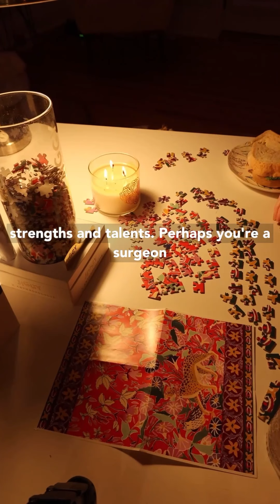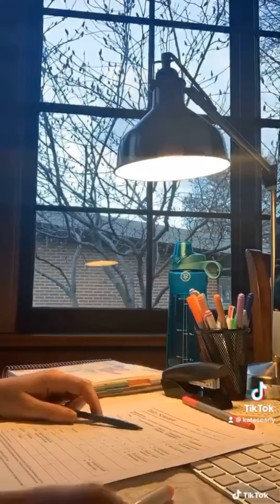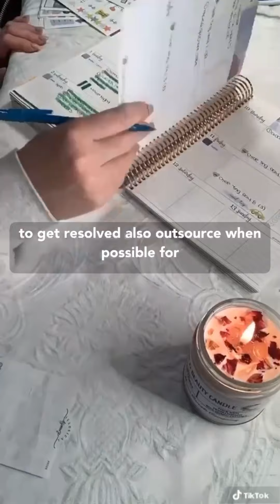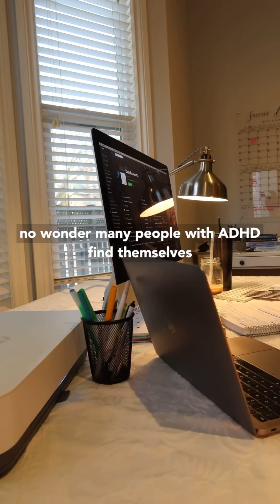TikTok Compilation (ADHD & Academic/Occupational Success)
About Me
👩‍⚕‍ Kate (she/her)
🧬 Pediatric Nurse Practitioner/Masters of Nursing Student
🇨🇦 Toronto, Canada
🧠 Neurodiverse Study Tips on TikTok

Instagram ➭ @katesearly
TikTok ➭ @katesearly